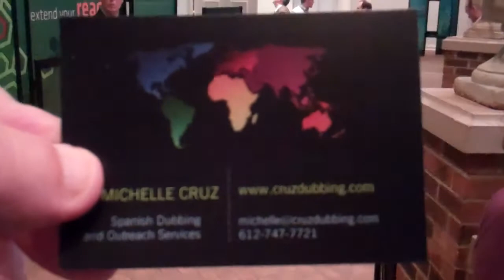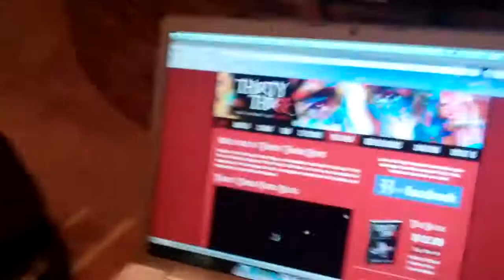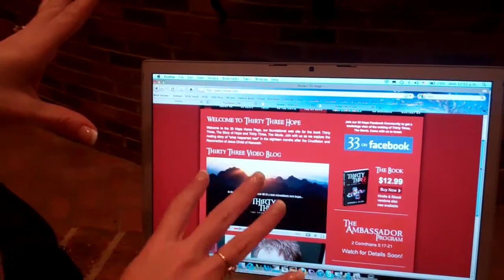Meeting Michelle - Using Spanish Actors for Spanish Voiceovers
Michelle gives us a lesson of English to Spanish. We are looking forward to doing some business with her - this type of connection are what these conventions are all about.